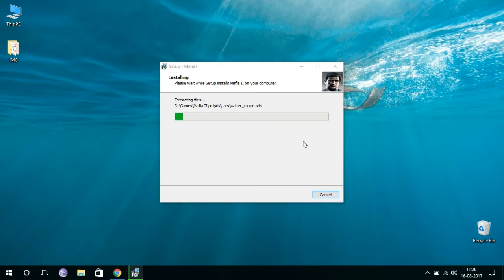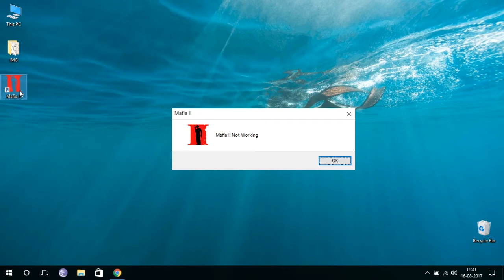When Installing the Game, If it Not Works